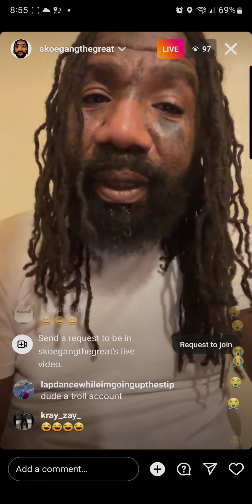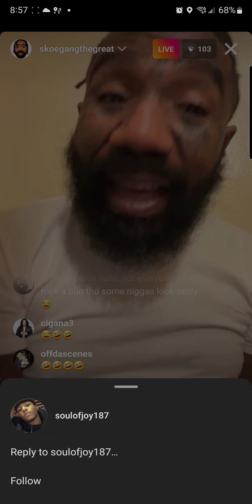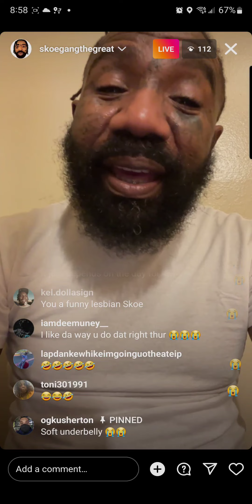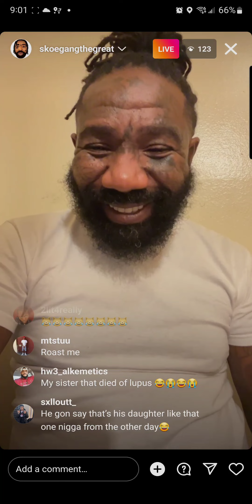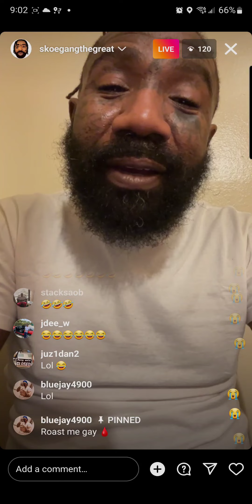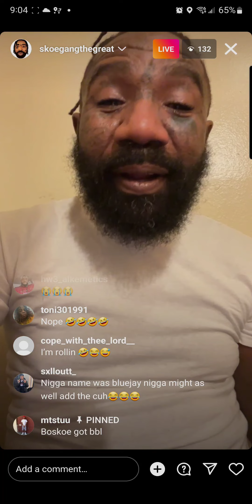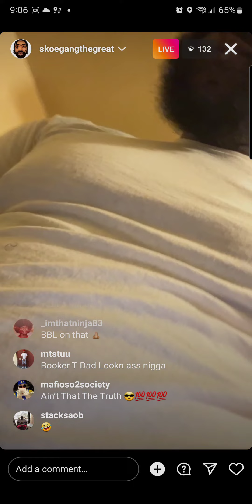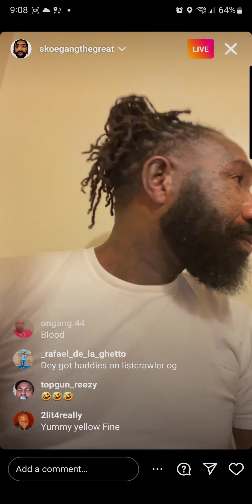Boskoe100 going Live 11/14/22